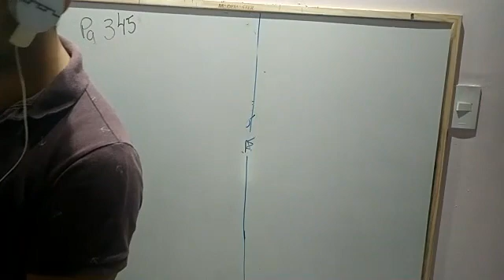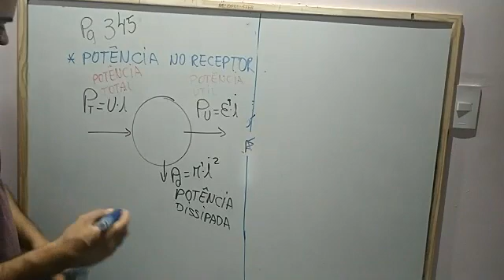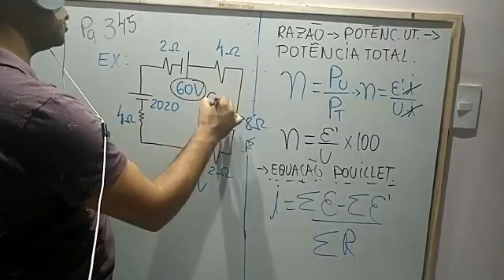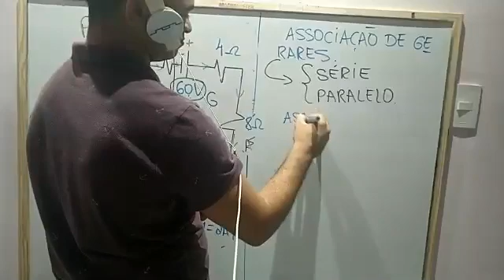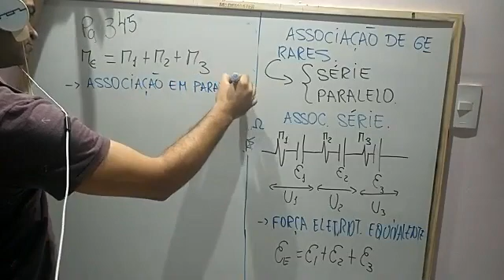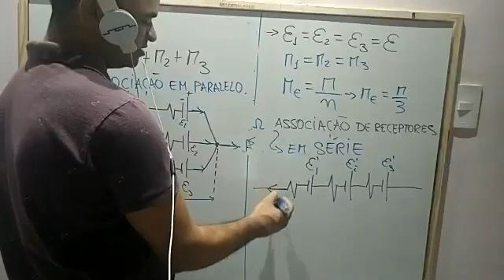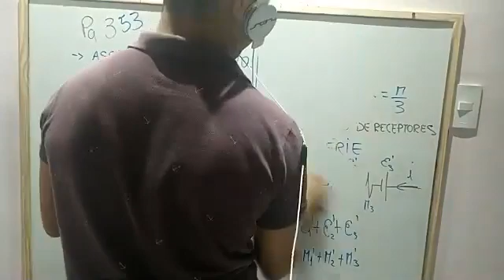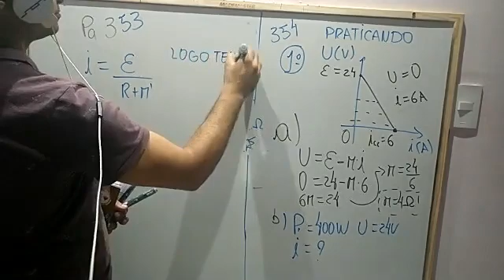Física II - 2º Ano - 28/10/2020 - Ananias